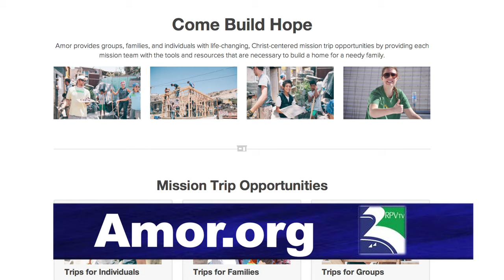St. Peters By the Sea give back in a BIG way